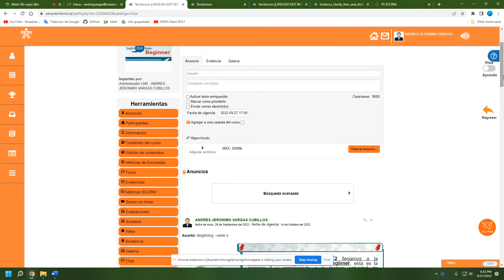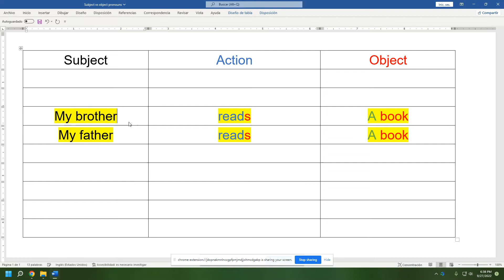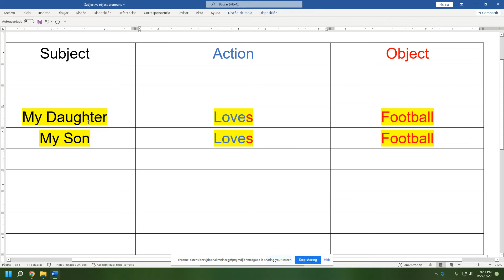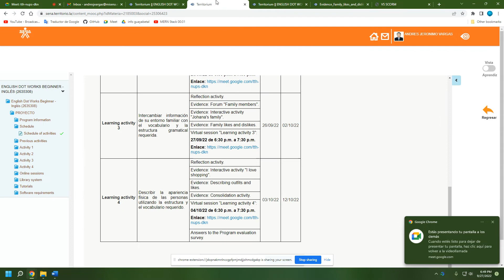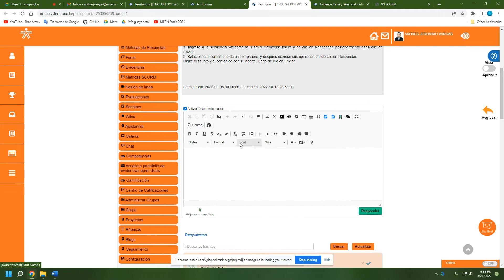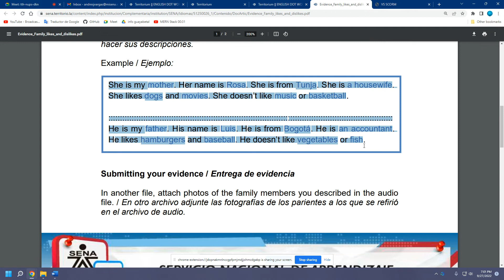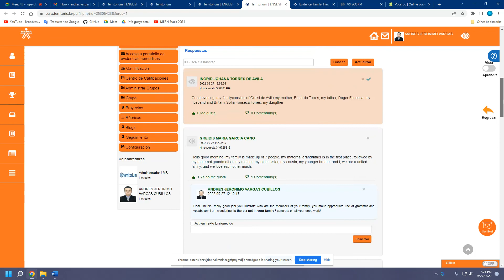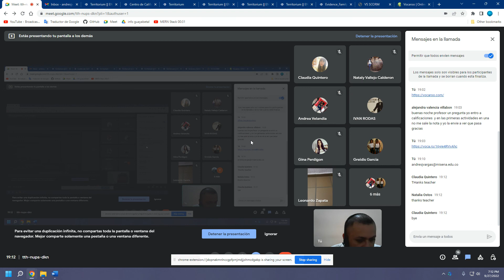Englishdotworks beginner online session - Learning activity 3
Learning activity 3 session for the Englishdotworks beginner course